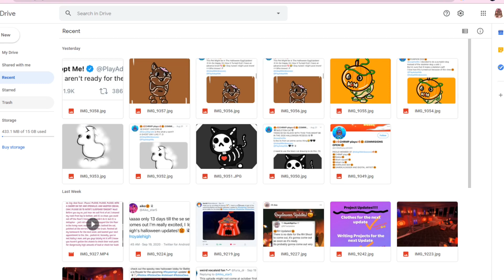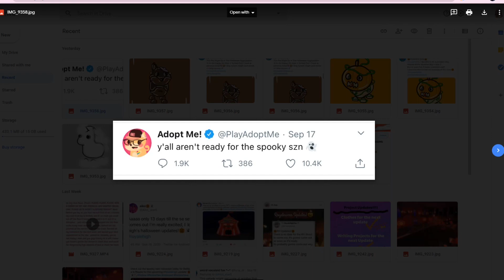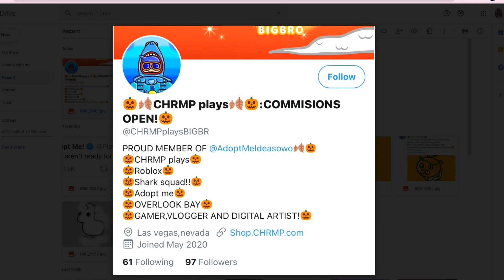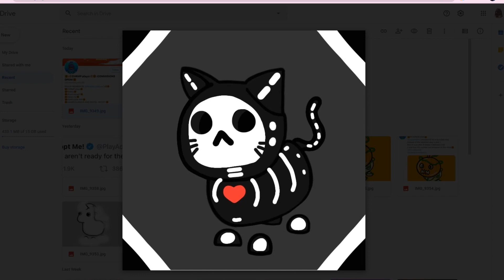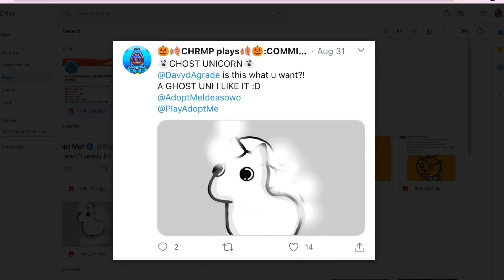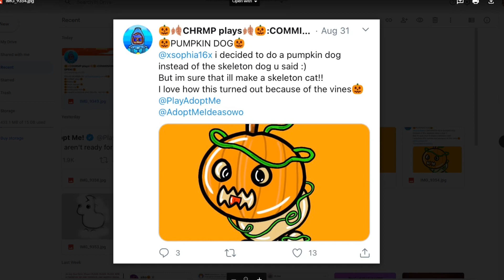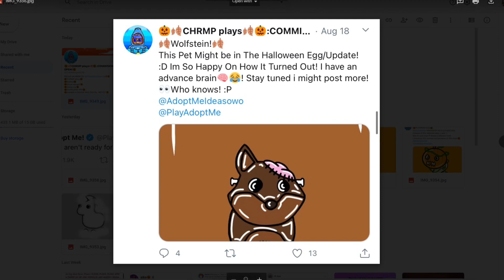GHOST UNICORN PET IN THE ADOPT HALLOWEEN UPDATE?!|ADOPT ME HALLOWEEN PET IDEAS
FAQ

A: I film with my PC computer!

A: I use iMovie to edit my vids. All my screen recordings go to my camera roll then I export it to iMovie.

How do you do Facecam?:
A: I do facecam by my screen recorder app on my PC. Right now I use Bandicam and there is a built in facecam and I use that!

A: I live in California!

Socials :
Roblox Username: notabbiesoutlet
 Roblox Group: Outfit Squad